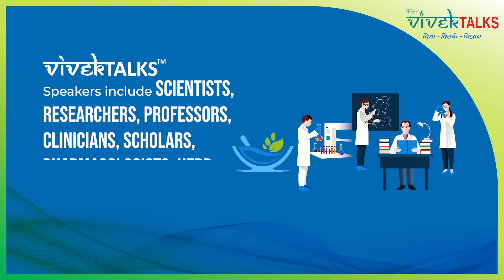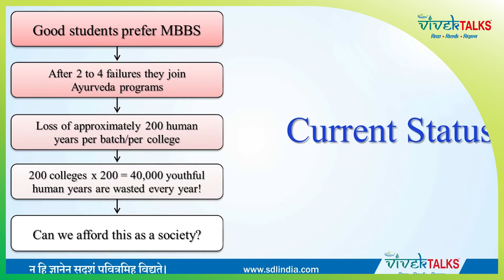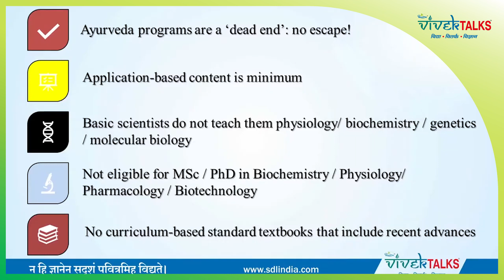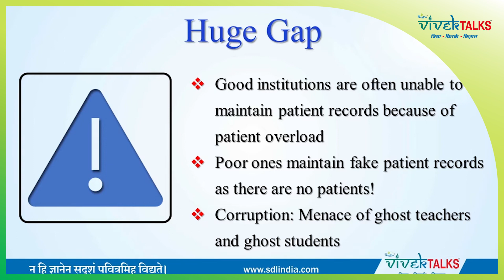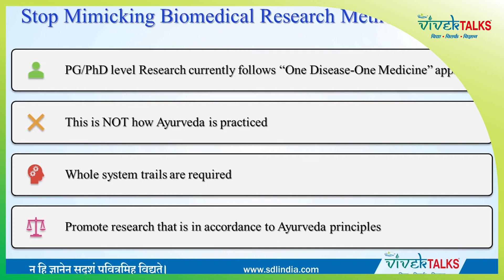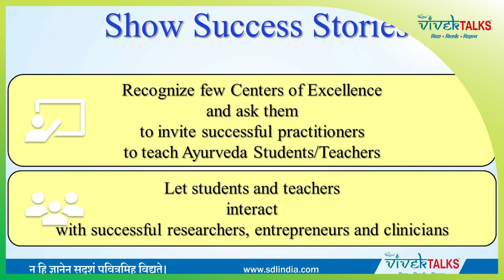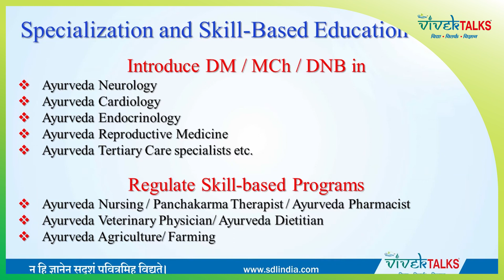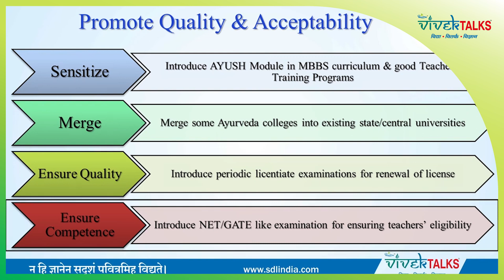Dr.Kishor Patvardhan | Ayurveda Education, challenges & the way forward | Research Methodology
Dr.Kishore Patvardhan, works for the Department of Kriya Sharir, Faculty of Ayurved, Institute of Medical Sciences, Banaras Hindu University.
His areas of interest are Ayurved Education, Ayurved Biology, Constitution in Ayurved and Autonomic Responses, Instructional methods, Policy on Education and AYUSH policies.